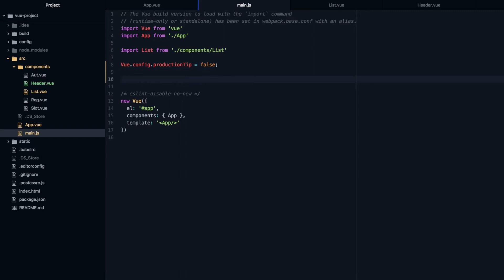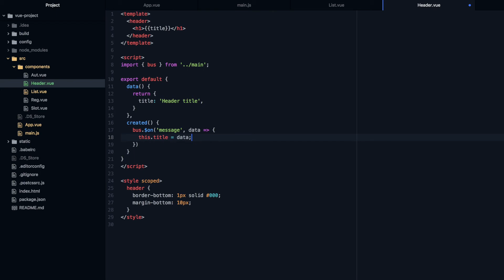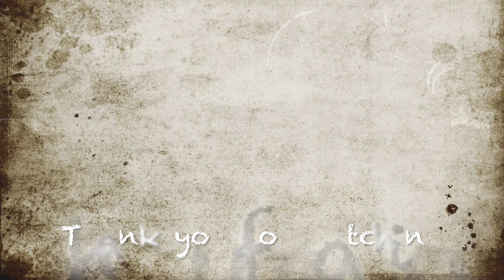Vue JS #24 Глобальная шина событий (The Event Bus)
Всех приветствую в курсе «Vue JS».
В данном видео-курсе мы с вами рассмотрим работу с JavaScript фрэймовком Vue JS актуальной 2-й версии, а так же рассмотрим все необходимые темы и понятия, которые нужны для того что бы начать разрабатывать на Vue.

✔ Композиция "Country Cue 1" принадлежит исполнителю Audionautix.